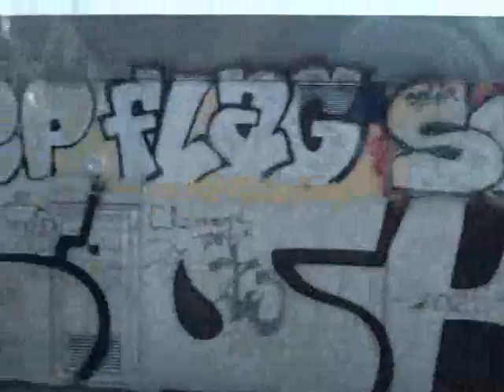de Nîmes à Dijon...... OFFF